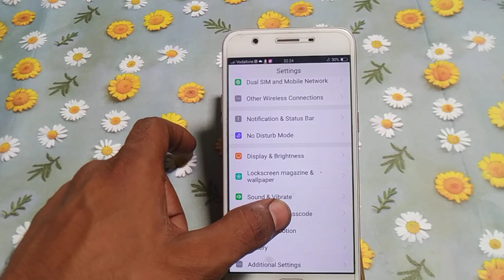how to unlock lock screen lock oppo Neo 7